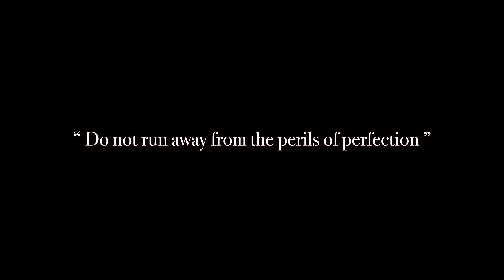Muzo " Puerto Rico, Es por Ti " "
2017 Puerto Rico